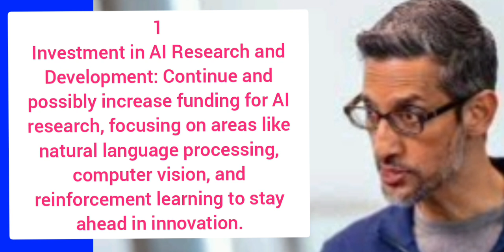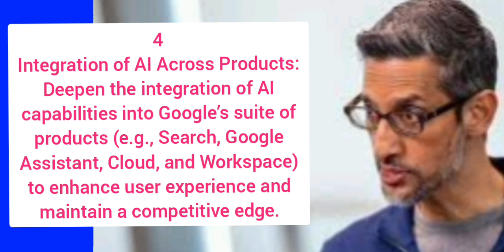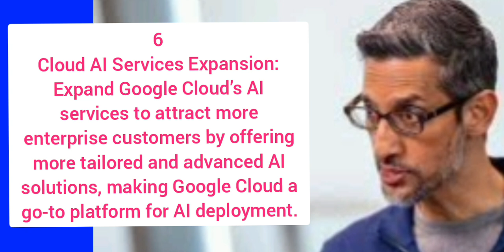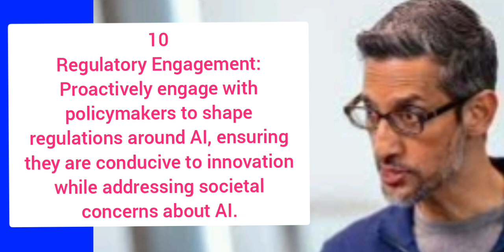What will be next 10 moves of Sunder pichai considering current AI challenge Google facing